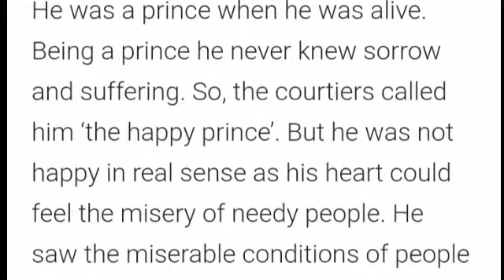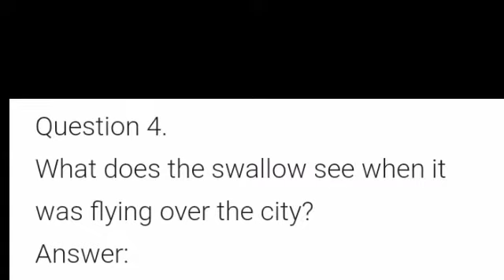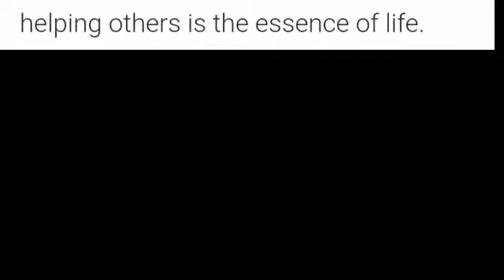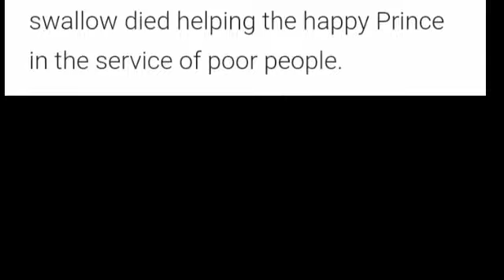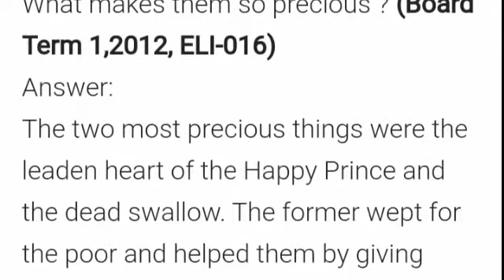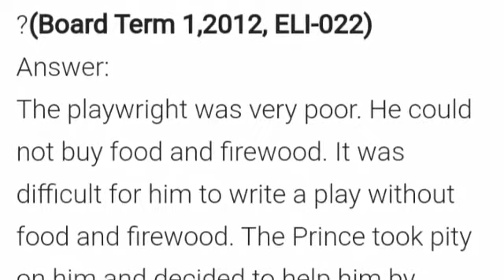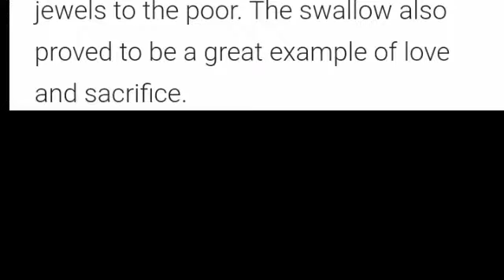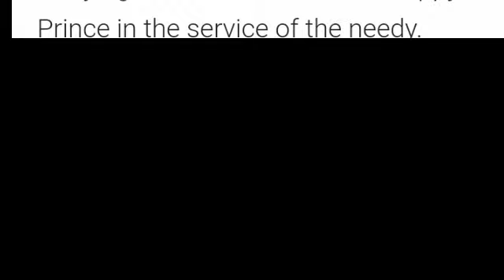Class 9 English Moment Chapter 5 The Happy Prince